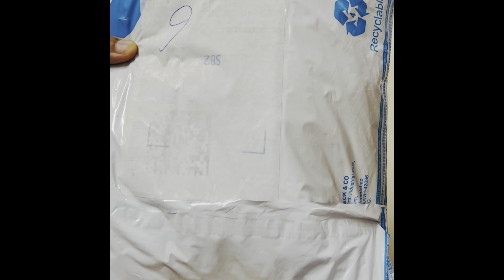👌Anarkali & Straight Cut Kurti Sets🤩Starts Rs.340✨Must Try👍Unboxing & Try on Haul in Telugu🥳🥳🥳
Hi Friends,
Please see below for  the products shown in this video. Return and Exchange options are available for all the products.
Today's Video:
I've shared Flipkart Kurti Sets  in this video. Use Flipkart Axis/RBL credit card to get extra discounts ! 😍👙

1.Take a look at this Anni Designer Floral Print Kurta, Trouser/Pant & Dupatta Set on Flipkart
2. Take a look at this FABGALAXY Women Kurta and Dupatta Set on Flipkart
3. Take a look at this GRAB THE FAB Women Kurta and Dupatta Set on Flipkart